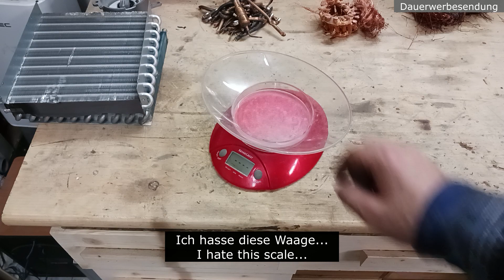Wieviel kupfer steckt in einem alten Luftentfeuchter - How much copper is in an old dehumidifier?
Hallo Zusammen, heute zerlegen wir einen alten Luftentfeuchter um zu sehen wieviel Kupfer sich darin befindet.

Hello everyone, today we are disassembling an old dehumidifier to see how much copper is in it.

Verwendete Hilfsmittel:
Resources used:

Amazon Prime

Periodensystem- Elemente
3D Drucker
Kabelschälmaschine/cable peeling machine
Zinn/ Tin
Acryl Kleber
Makita Winkelschleifer
Makita Radio
Evolution Power Tools
Devil Forge
Keramik Schmelztiegel
4 kg Schmelztiegel
8 kg Schmelztiegel
Formsand / Ölsand
Graphit Form Nr. 1441 180x70x50mm *

Diese Videos dienen nur der Unterhaltung und nichts, was Sie in diesen Videos sehen, sollte ohne entsprechende Erfahrung ausprobiert werden. Diese Videos sind nicht für Kinder bestimmt.